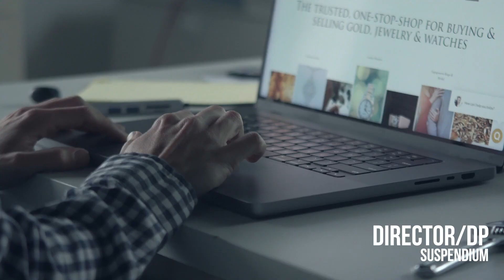Ari Silena Director/DP's Reel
A brief collection of Ari Silena (Creative Director of AFS)'s directing and cinematography work.